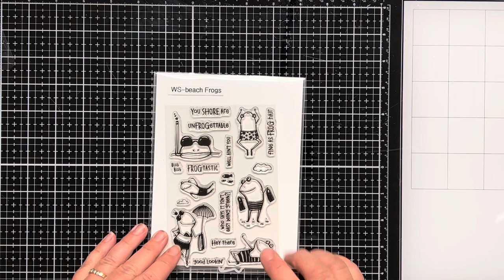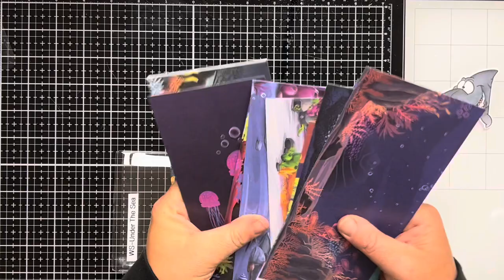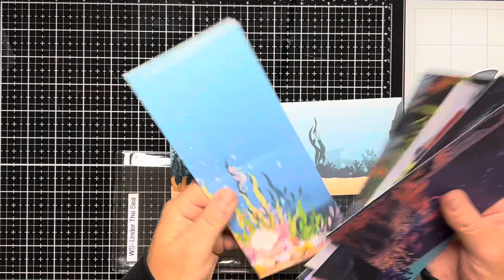Quick & Easy Scenic Background w/Pattern Paper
Hi there! Dawn Here. Today, I'm having fun making a Quick & Easy Scenic Background with the Whimsy Stamps Beach Frog Stamp set, the Under the Sea Pattern Paper and the Lookin Shark Stamp set.

CLICK SHOW MORE for product links! 👇🏻👇🏻👇🏻

——— WHIMSY STAMPS S U P P L I E S ———

OTHER SUPPLIES

• Copic Sketch COLORLESS BLENDER Marker Blending Dual Tips at Simon Says...

• Copic Sketch MARKER YG13 CHARTREUSE Green at Simon Says STAMP!

• Copic Sketch MARKER YR09 CHINESE ORANGE at Simon Says STAMP!

• Sakura CLASSIC WHITE Fine Line Gelly Roll Pens Set of 3 57452 at Simon Says...

• Tim Holtz Tonic 6 inch Haberdashery Scissors 2343e at Simon Says STAMP!

• Copic Sketch MARKER C5 COOL GRAY Grey at Simon Says STAMP!

• Copic Sketch MARKER C3 COOL GRAY Grey at Simon Says STAMP!

• Copic Sketch Marker N0 NEUTRAL GRAY NO. 0 at Simon Says STAMP!

• Copic Sketch Marker R11 PALE CHERRY PINK at Simon Says STAMP!

• Gemini JUNIOR Die-Cutting And Embossing Machine USA gemjr at Simon Says...

• Gina K Designs OBSIDIAN Amalgam Ink Pad 855 at Simon Says STAMP!

• Art Glitter DESIGNER DRIES WHITE ADHESIVE 2oz Glue 100202 at Simon Says...

• Tim Holtz Tonic GUILLOTINE COMFORT PAPER TRIMMER 160E at Simon Says STAMP!

• Tim Holtz Tonic GLASS MEDIA MAT 1914e at Simon Says STAMP!

• Scor-Pal 12x12 INCH MEASURING AND SCORING BOARD Tool Eighths 2636 at Simon...

• MISTI PRECISION STAMPER VERSION 2.0 Stamping Tool Kit at Simon Says STAMP!

• Simon Says Stamp SMALL TEFLON BONE FOLDER Tool SSSTF at Simon Says STAMP!

All items have been personally purchased by me except for the Whimsy Stamps products which are supplied for being on their Design Team. Whether gifted or purchased, I only recommend products I personally use and love myself. I do not work for any of these companies. All opinions are my own. Thank you for helping me support my Youtube Channel and Blog.